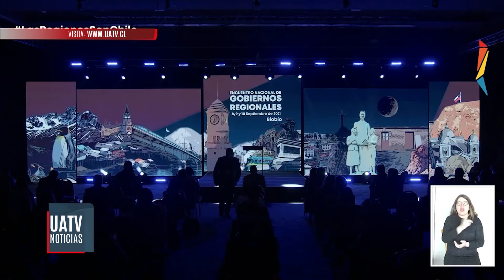16 gobernadores regionales participaron en el primer encuentro nacional que se realizó en el Biobío